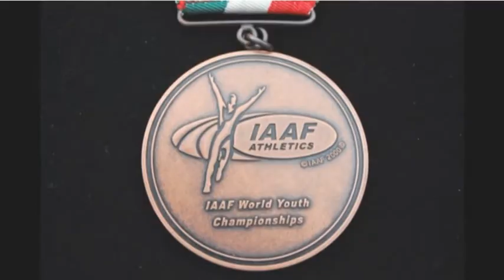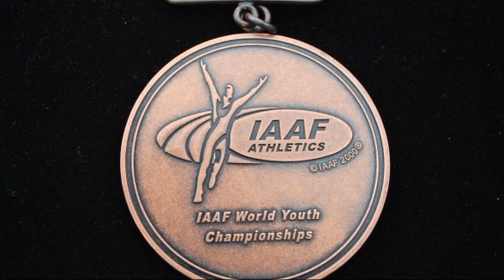Un podio mondiale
Giovanni Galbieri si allena con la squadra  "Atletica Insieme New Foods" ed ha ottenuto la medaglia di bronzo ai recenti mondiali giovanili della specialità dei 100 mt.
Negli ultimi due anni si è confermato ad alto livello nazionale ed internazionale basti pensare che dal punto di vista cronometrico batte sia il grande Pietro Mennea  che Andrew Howe.